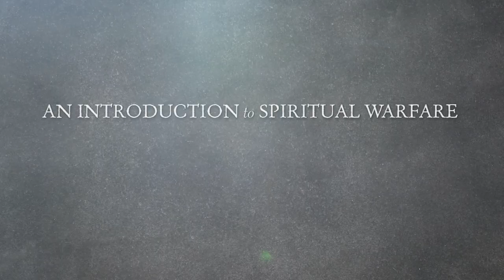An Introduction to Spiritual Warfare Excerpt #3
This is a trailer for TAN's new video series, "An Introduction to Spiritual Warfare," hosted by Dr. Paul Thigpen. The series will be available at tanbooks.com October 8th.

Paul Thigpen, Ph.D., is the best-selling author, co-author or compiler of forty-three titles. Among his most popular books are Manual for Spiritual Warfare, The Burden: A Warning of Things to Come, and The Rapture Trap: A Catholic Response to “End Times” Fever. A convert to the Catholic faith, Paul has served the Church as an award-winning journalist, historian, apologist, catechist, and member of the National Advisory Council of the United States Conference of Catholic Bishops. His work has been circulated worldwide and translated into twelve languages.